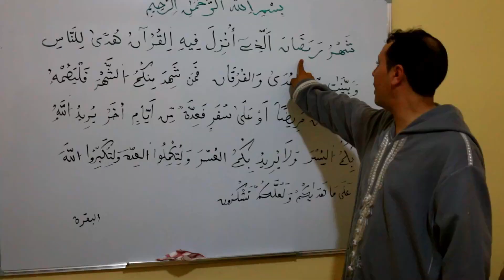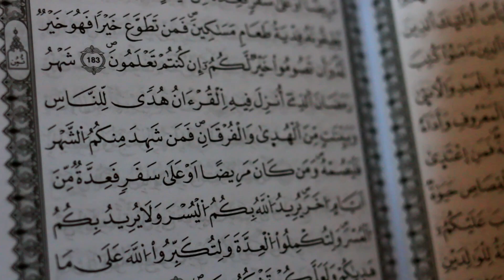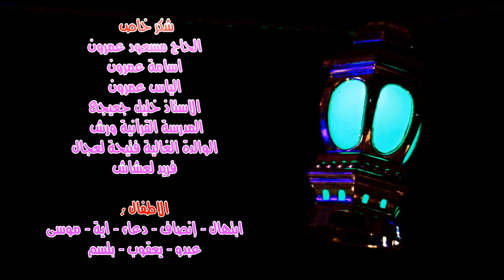Zaoui yamine - Atana El chahr أتانا الشهر - المنشد يمين زاوي (Official Video 2016)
كليب أتانا الشهر
اداء : المنشد المتألق يمين زاوي
كلمات الشاعر : احمد بن روان
ألحان الاستاذ : عبد الرحمن قماط
توزيع وهندسة صوتية : ابراهيم حدرباش
رؤية فنية : اسماعيل يلس
فكرة و سيناريو : فاطمة الزهراء بن رابح
إخراج : عبد الغني كحالي
انتاج : استوديو الصقر للانتاج السمعي البصري 2016
صفحة المنشد يمين زاوي :